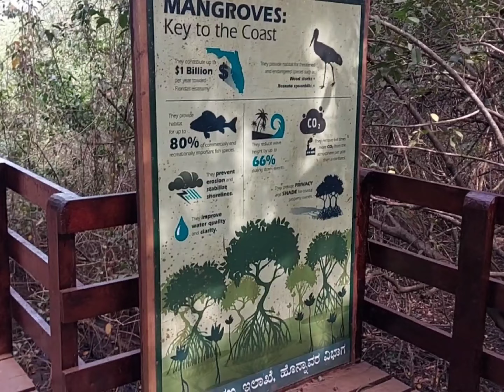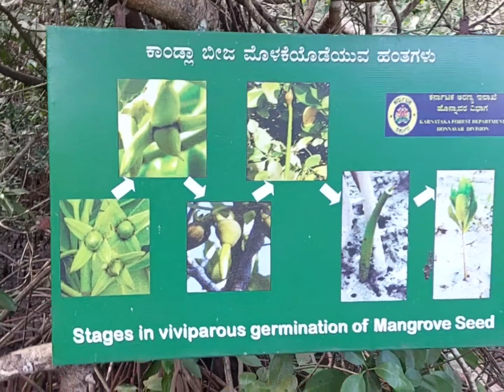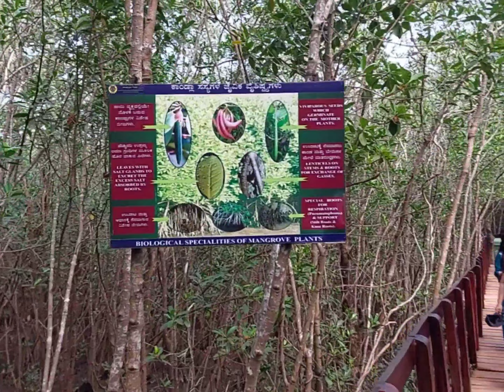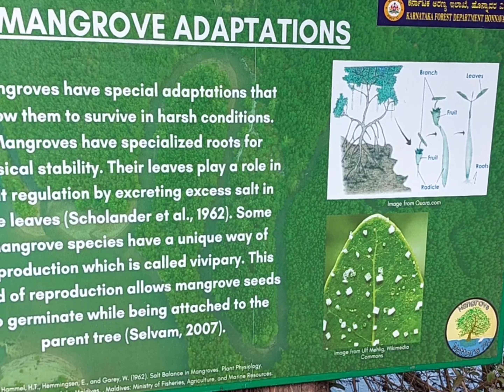Gokarna Day 2 | Honnavar backwaters| Mirjan Fort| Gokarna Itinerary | Iddagunjiganesh | Karnataka